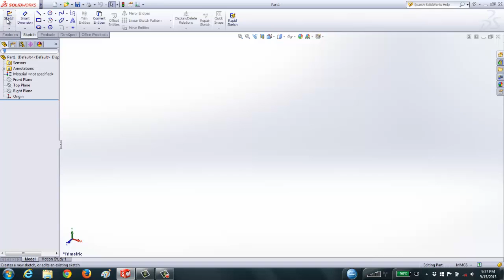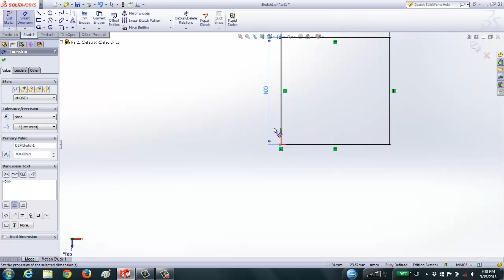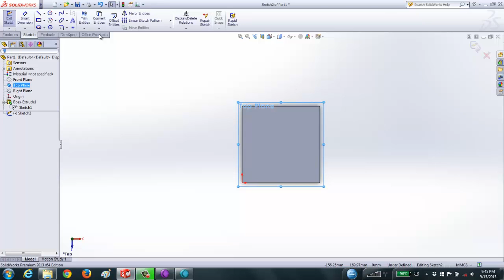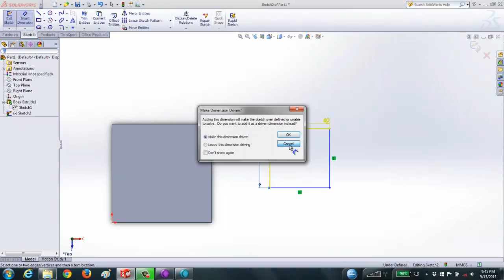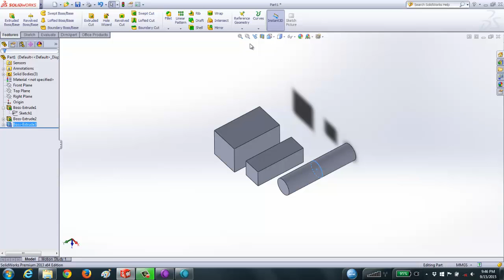extrude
Solidworks | Solidworks Tutorial | Solidworks Tutorial for Beginners.

Solidworks  - Its all about Solidworks and Solidworks Tutorial.

Solidworks Tutorial | Solidworks Bolt and Nut Tutorial | Solidworks

Belajar solidworks

This channel is dealing with EVERYTHING about SolidWorks aims to make the viewer a professional SolidWorks user! And to help students with NO cash to attend expensive SolidWorks trainings!!!

This Channel contains topics about:

- SolidWorks Sketch
- SolidWorks Surface
- SolidWorks Motion
- SolidWorks Weldments
- SolidWorks Mold Design
- SolidWorks Simulation

Belajar solidworks